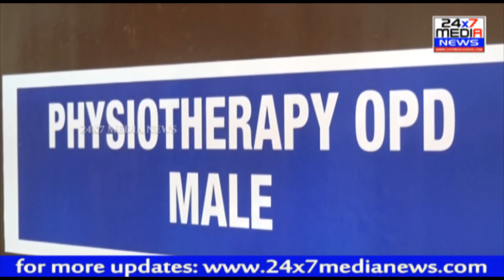RECLAIM PHYSIOHOME | Inpatient Neuro Physiotherapy & Rehab Center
నేటి ఆధునిక యుగంలో మానవులు ఎన్నో రుగ్మతలతో సతమతమవుతున్నారని  ప్రధానంగా పెరాలసిస్, కాళ్లు నొప్పులు, ఒంటి నొప్పులు, మెడ నొప్పులు తదితర రోగాల బారిన పడి ఇబ్బందులు పడుతున్న వారికి ఉపశమనం కోసం ఫిజియోథెరపీ  ప్రముఖ స్థానం పోషిస్తోందని సీనియర్ వైద్యులు డాక్టర్. ఆదినారాయణ, డాక్టర్. ససి ప్రభ లు పేర్కొన్నారు. మద్దిలపాలెం లోని పిఠాపురం కాలనీ లో రీ క్లయిమ్ ఫిజియో హోమ్ సెంటర్ ను ప్రారంభించిన అనంతరం వారు మాట్లాడుతూ అన్ని వర్గాల వారికి అందుబాటులో ఉండే విధంగా ఫిజియోథెరఫీ చికిత్సను అందివ్వాలని ఫిజియోథెరపీ సెంటర్ మేనేజింగ్ డైరెక్టర్, ప్రముఖ న్యూరో ఫిజియోథెరపిస్ట్ డాక్టర్. భరత్ కుమార్ కు సూచించారు. అనంతరం భరత్ కుమార్ మాట్లాడుతూ తమ ఫిజియోథెరపీ సెంటర్ లో విశేష అనుభవం ఉన్న వైద్యులు ఉన్నారని పేర్కొన్నారు. కొన్ని సందర్భాలకు అనుగుణంగా రోగులకు ఇంటి వద్దనే  తమ ఫీజియోథెరపీ సేవలు అందించేందుకు తాము సిద్ధంగా ఉన్నామని తెలిపారు. ఈ కార్యక్రమంలో  ఫిజియోథెరపిస్ట్ డాక్టర్. శేష శైలజ నగరానికి చెందిన ప్రముఖ వైద్యులు తదితరులు  పాల్గొన్నారు.